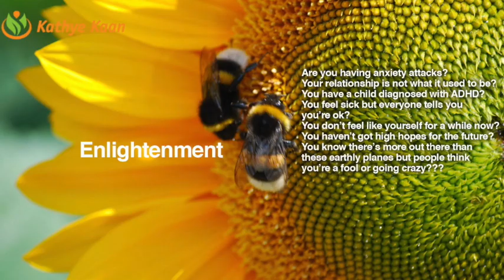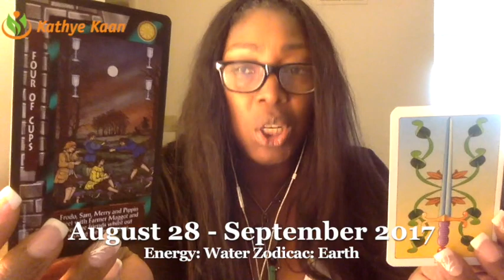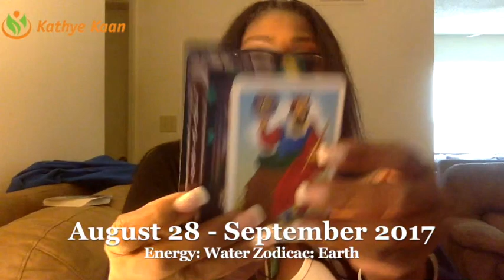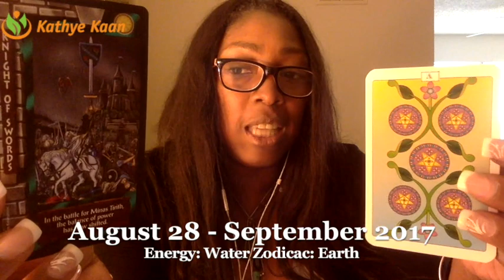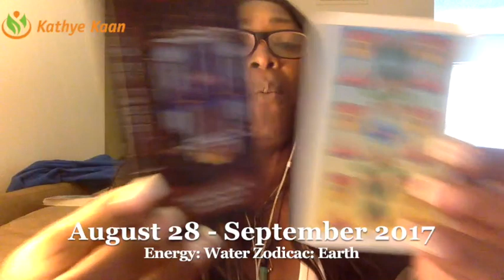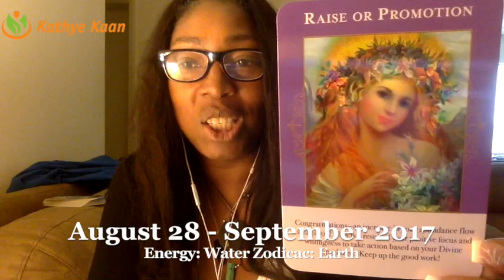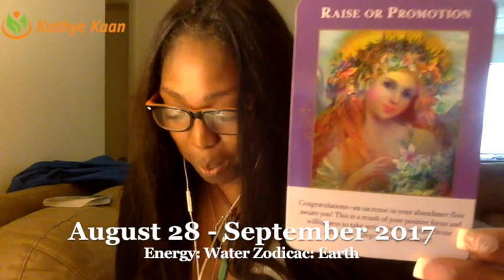Cancer Weekly Reading Psychic Tarot Horoscope | Week 36 | 28 August - 3 September